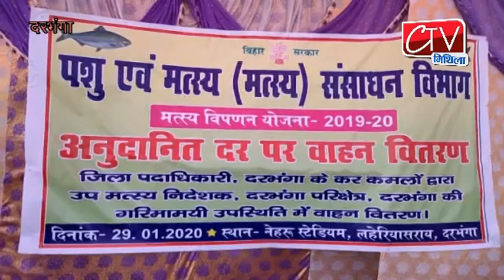darbhanga मत्स्य विपणन योजना के तहत लाभुको को जिलाधिकारी ने वाहन की चाबी भेंट किया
ctvmithilanews

मत्स्य विपणन योजना के तहत लाभुको को जिलाधिकारी ने वाहन की चाबी भेंट किया